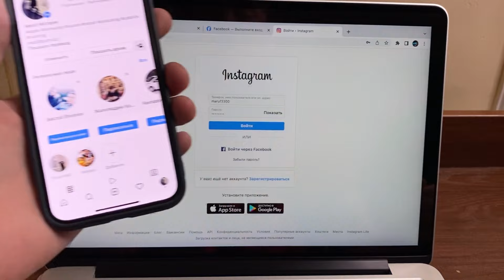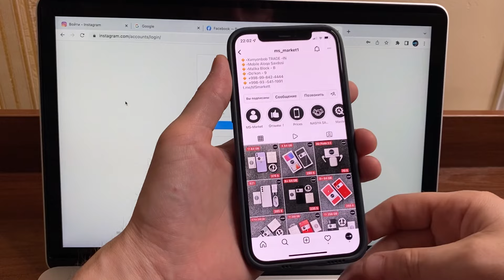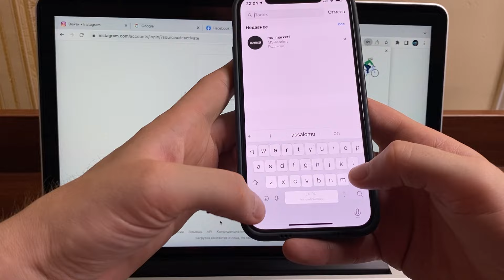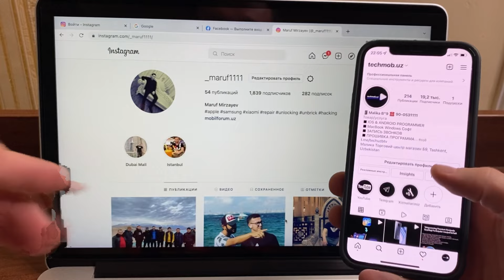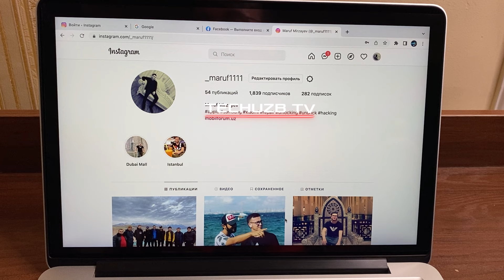INSTAGRAM ACCAUNT VAQTINCHALIK BLOKLAB QO`YISH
Assalomu aleykum Hurmatli Obunachilarimz bu video orqali sizga INSTAGRAM accountni vaqtinchalik bloklab qo'yishi ko'rsatib berdik video sizga foydali bo'lsa boshqalar ko'rishi uchun o'z hisangizni qo'shsez biz hursand bo'lamiz